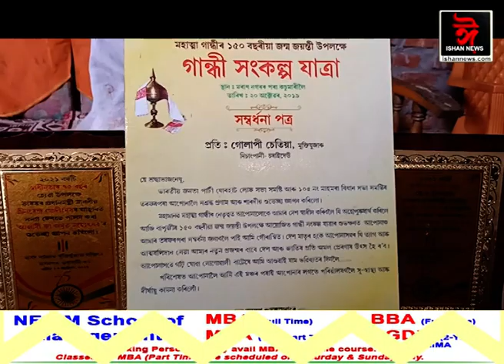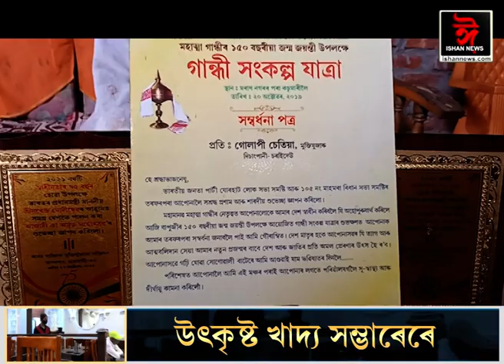১০২ বছৰীয়া স্বাধীনতা সংগ্ৰামী আইতাৰ কাহিনী।